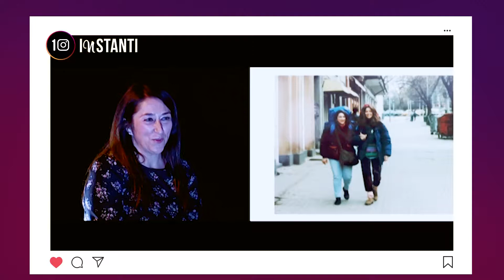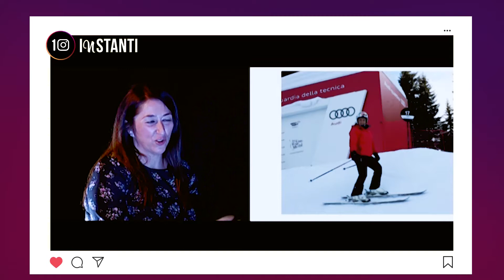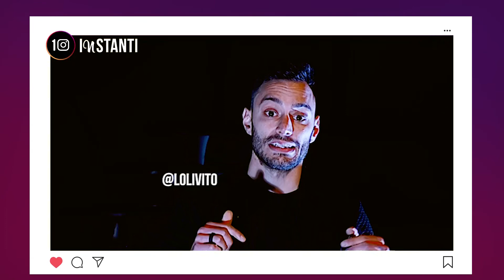🔥📷 10 InSTANTI - Antonella Pacetti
10InSTANTI la nuova trasmissione televisiva dove un ospite si presenta attraverso 10 istanti (fotografie) che provengono dai propri canali social.

Da una idea di: Alex Revelli Sorini
Conduce: Leonardo E. Olivito
Produzione: Teletruria